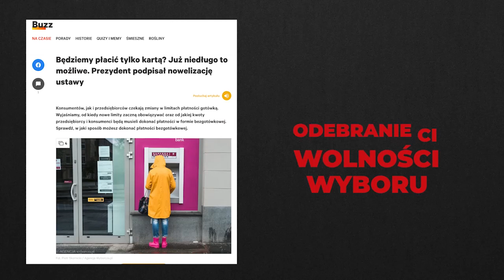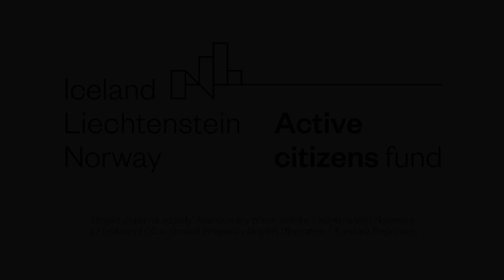Czy masz świadomość? (Nr 163) – Ile za śmieci? Rady na odpady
Z dr. Markiem Goleniem, ekspertem Związku Miast Polskich i Związku Gmin Wiejskich RP, rozmawia Rafał Górski, redaktor naczelny Tygodnika Spraw Obywatelskich.

Uzasadnienia ekonomicznego budowania kolejnych spalarni nie ma żadnego. Stworzono legendę, że będzie taniej.
dr Marek Goleń

Z recyklingiem plasujemy się w ogonie Europy, ale dzięki zastosowaniu kreatywnego wzoru jego obliczania, większość samorządów uwierzyła, że dogania najlepszych, osiągając poziom 40%. Rzeczywistość jest jednak bardzo bolesna.
Paweł Głuszyński, Towarzystwo na rzecz Ziemi

Badając rynek odpadów, ze zdumieniem odkryłem, że jedynymi, którym zależy w Polsce na walce z szarą strefą, są firmy zajmujące się zbieraniem surowców wtórnych. To biznes, który może się opłacać, jednak wyłącznie pod warunkiem że cały system działa leganie. W sytuacji gdy funkcjonuje on niezgodnie z prawem, a dokumenty, recykling i utylizacja odpadów są fikcyjne, leganie działającym podmiotom zagląda w oczy widmo bankructwa.
Bertold Kittel, „System. Jak mafia zarabia na śmieciach”

1. Dlaczego mieszkańcy płacą coraz więcej za śmieci?
2. Jakie są trzy najważniejsze mity i fakty związane z gospodarką odpadami w gminie?
3. Jak powinna wyglądać ta gospodarka?
4. Czy spalanie śmieci to skuteczne rozwiązanie problemów czy ślepa uliczka?
5. Na czym polega gospodarka o obiegu zamkniętym? Czy to nowa utopia czy droga konieczna?
6. Czy w Polsce istnieje mafia śmieciowa?
7. Czego obywatele powinni domagać się od rządu, czego od samorządów, a czego od mediów w temacie gospodarki odpadami?

Marek Goleń – ekonomista środowiska, adiunkt w Szkole Głównej Handlowej w Warszawie. Kierownik Podyplomowych Studiów Zarządzanie Gospodarką Odpadami na SGH. Specjalista w zakresie reformy gospodarowania odpadami komunalnymi. W 2010 r. opiniował dla Biura Analiz Sejmowych rządowy projekt ustawy o zmianie ustawy o utrzymaniu czystości i porządku w gminach oraz niektórych innych ustaw zwany potocznie „rewolucją śmieciową”. Doradca samorządowy i trener kadr administracji gminnej i spółek komunalnych w zakresie wdrażania reformy. Przeszkolił ponad 2000 urzędników i pracowników firm komunalnych. Współpracownik i ekspert Związku Miast Polskich i Związku Gmin Wiejskich RP. Jako pracownik zarządzał lub doradzał w tematyce gospodarowania odpadami komunalnymi w administracji samorządowej (związek międzygminny PRGOK, Urząd m.st. Warszawy) i rządowej (Ministerstwo Klimatu i Środowiska). Członek rady programowej Instytutu Gospodarki o Obiegu Zamkniętym. Członek rady nadzorczej przedsiębiorstwa komunalnego.

Projekt „Rady na odpady” finansowany przez Islandię, Liechtenstein i Norwegię z Funduszy EOG w ramach Programu Aktywni Obywatele – Fundusz Regionalny